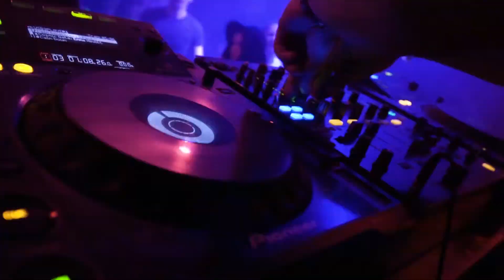Trance Community party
Вечеринка Trance Community, EDM Dnepr, Expansion